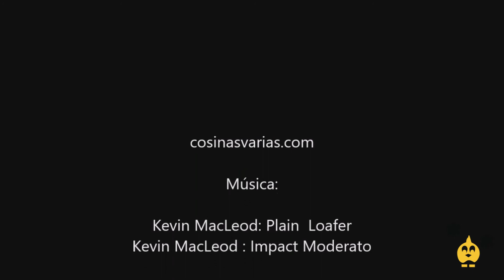Pimientos confitados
Receta rápida y sencilla para tener unos pimientos que nos sirven para acompañar tapas, entrantes...